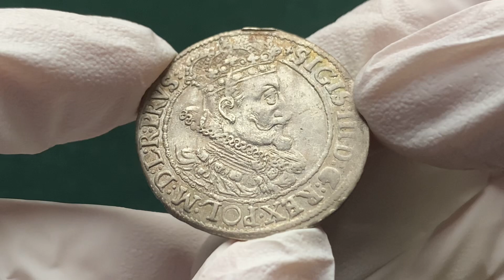A15, Zygmunt III Waza, ort 1615, Gdańsk